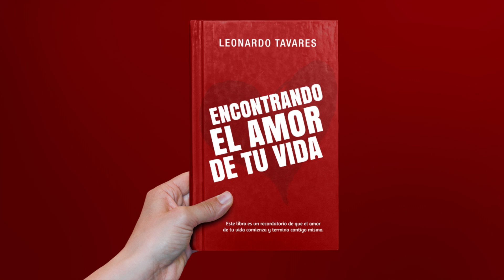Encontrando el Amor de Tu Vida - Leonardo Tavares | Audiolibro | Muestra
👇 LIBRO COMPLETO EN LOS SITIOS A CONTINUACIÓN

En el torbellino de la vida, a menudo nos encontramos buscando algo que parece estar más allá de nuestro alcance. A veces, es fácil perderse en el tumulto de las expectativas externas, las promesas fugaces de cuentos de hadas y las búsquedas incesantes de un amor que a menudo olvidamos dirigir hacia el lugar más importante: nosotros mismos.

"Encontrando el Amor de Tu Vida" es más que un libro; es un viaje de autodescubrimiento y aceptación.

Navegando por las páginas de este libro, serás guiado por una exploración profunda de la relación más fundamental que puedes tener: la que mantienes contigo mismo. Cada capítulo está repleto de sabiduría, perspicacias y herramientas para cultivar una relación amorosa con quien eres. Por lo tanto, prepárate para explorar cada página con mente y corazón abiertos, pues la caminata hacia el amor propio es una elección valiente y transformadora.

No importa en qué punto te encuentres en tu trayectoria, ten en cuenta que la búsqueda del amor de tu vida comienza y termina dentro de ti.